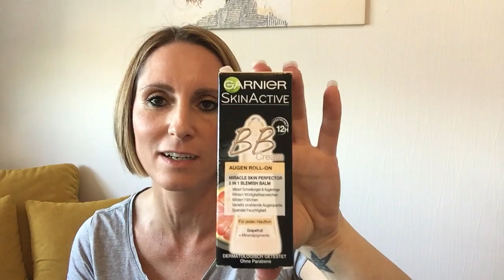DM Live Shopping Haul | Challenge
Ich habe heute ein tolles Video für euch:
Live-Shopping-Haul im DM (Drogeriemarkt)!
Ihr habt mir über instagram tolle Aufgaben gestellt.
Seid gespannt!

Die Musik ist aus der youtube Audio-Bibliothek